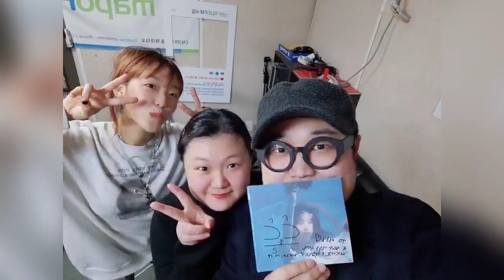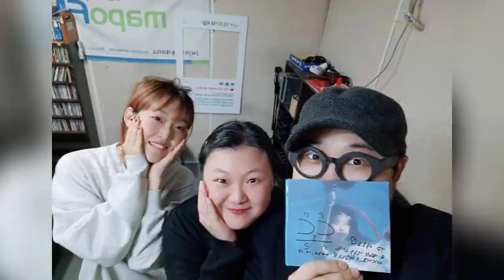201019 마포 Fm 스틸얼라이브 169회 2&3부 사심가득꽃보다게스트. 김뜻돌.